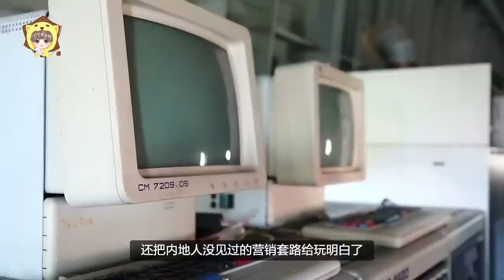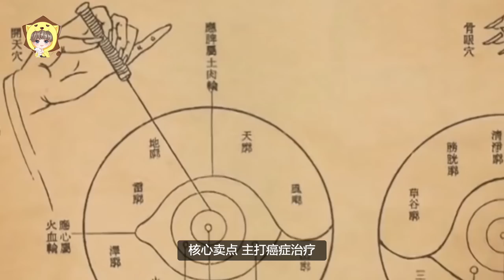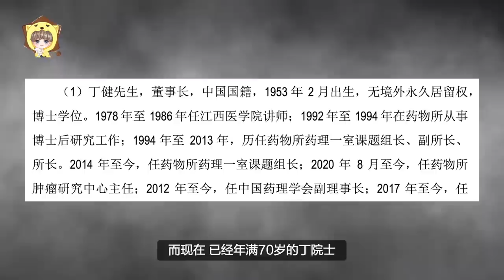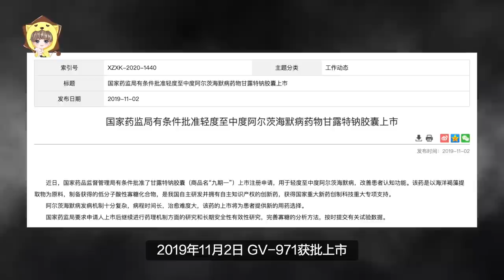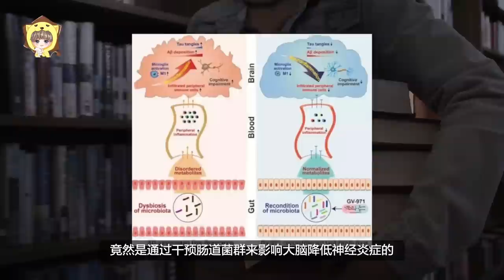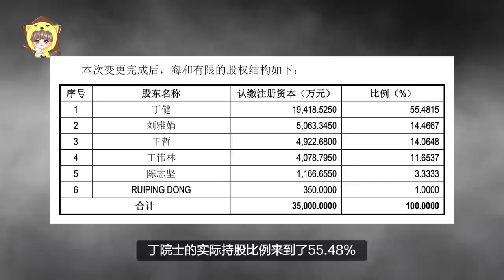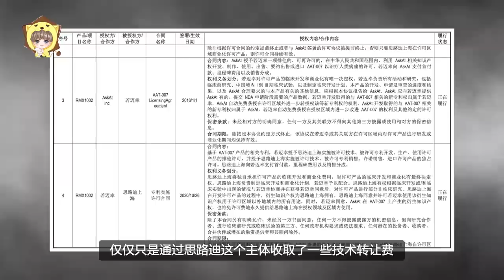脑白金消失，国产创新药崛起！中国神药背后，究竟是主义还是生意？【狮子座财经】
药商玩买卖 药神玩买办
如果你曾信了史玉柱“25年不锻炼 每天只吃脑白金”的鬼话，那你可能要考虑给自己的IQ卡充点Q币了。25年来，史玉柱史老板有没有哪天忘记吃药不好说，但广大人民群众里，不乏连着吃了大半辈子脑白金的爷爷奶奶们。广告里的“中国神药”疗效这么好，为啥25年后的今天，却不见有史老板这样的大善人？“中国神药”真的消失了吗？

有朋友想加入会员但是没有visa卡，可以参考这个方法哦：先去大淘宝买美区的谷歌充值卡，然后挂着美国的vpn节点去谷歌商店里兑换成谷歌账户里的余额，然后在点击这个加入会员的链接 直接就可以用余额支付了~

起底千亿芯片项目大骗局，把政府忽悠的团团转；为何媒体集体失声，任其用爱国来圈钱？

马云退休？不存在的！蚂蚁金融上市背后，马云是如何遥控政商两界万亿资本的？

【速看！完整版】万亿安邦保险系落幕，董事长被捕，金融帝国崩溃背后的真相是什么？

20年洗钱$20000亿！欧美银行为何沦为毒枭洗钱的重灾区？新型洗钱手段花样百出，能防住吗？